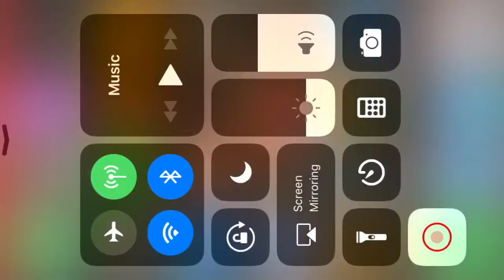Terraria Episode 8 Extras